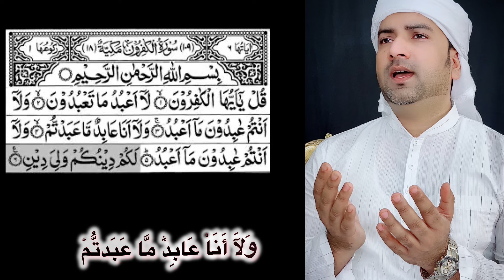Surah Kafirun (Arabic text: ألكَافِرُونَ‎)islamicvideo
Surah Kafirun (Arabic text: ألكَافِرُونَ‎)